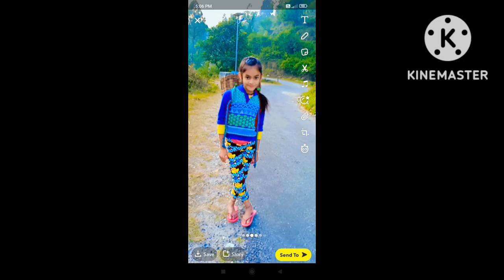आज मै आपको अपने गांव का स्वीमिंगपूल दिखाती हूं